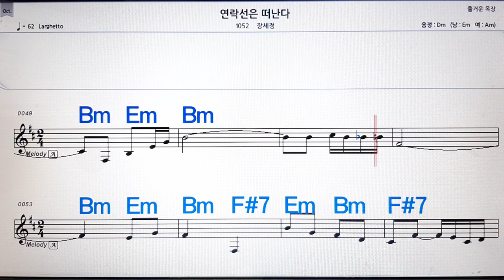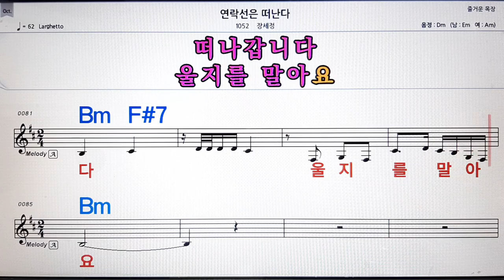연락선은 떠난다/장세정💋노래방, 악보,반주, 가라오케 ,코드, 가사 .💖Karaoke, Sheet music ,Chord, Lyrics ,MR